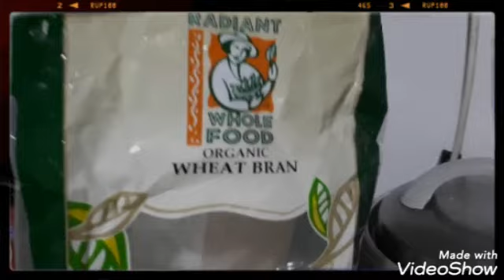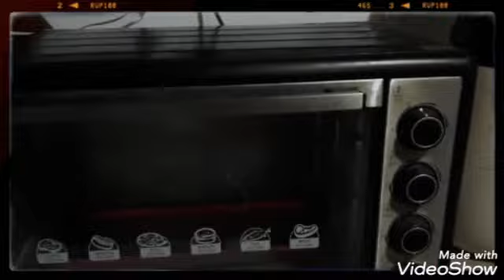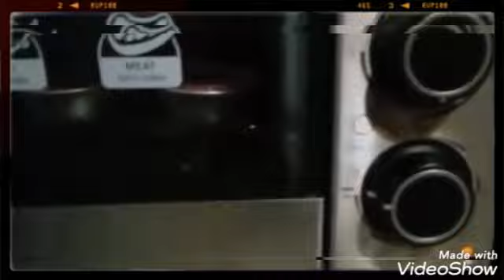Muffin Cup Cake with my Indonesian Friend Ikha IzhaElifSanad OFWKLM🇲🇾🇵🇭